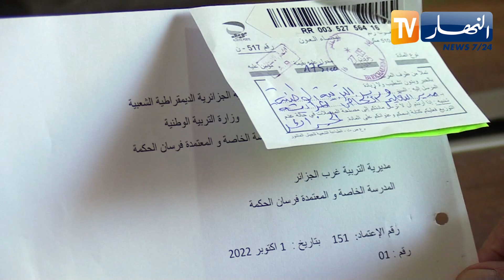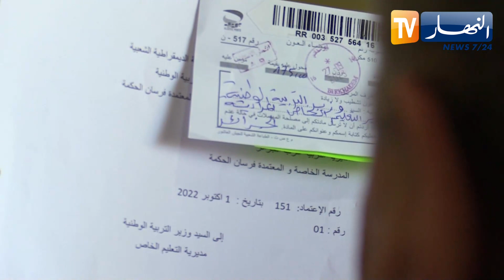تربية: المدارس الخاصة.. برامج متنوعة وطرق متباينة في التدريس